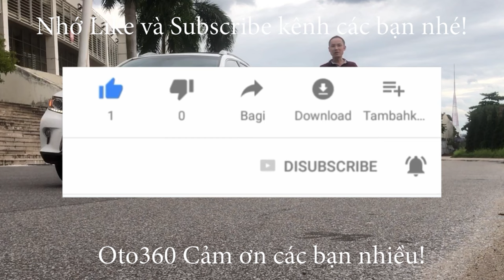Anh trai Phú Thọ xuống Hà Nội xem chưa đầy 5 phút chốt luôn chiếc Huyndai I 10 Hatchback 2016 nhập k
Huyndai Grand i10 Hatchback nhập khẩu, sản xuất năm 2016, mới chạy hơn 7 vạn km. Xe rất đẹp.
option theo xe gồm, nội thất da, đầu DVD, màn hình, camera lùi, cảm biến lùi đủ cả…